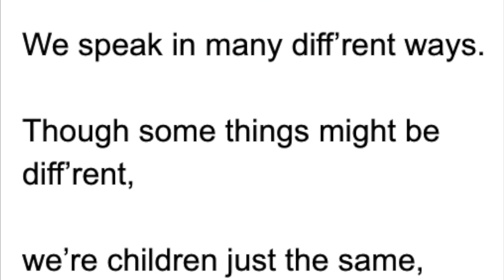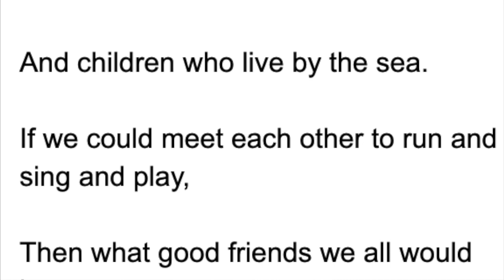hobby Kids tv Hello to all the Children of the World (piano and lyrics)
This video is about Hello to all the Children of the World with the piano and lyrics.